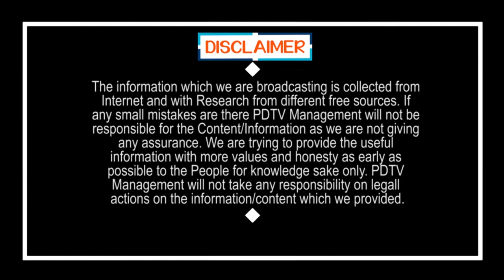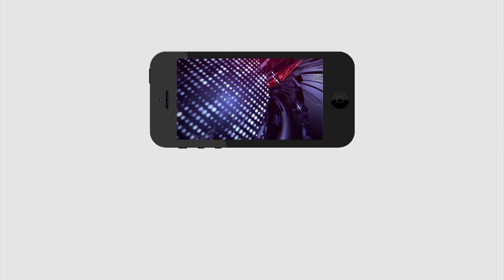Public Talk | CM Jagan Vs Babu | ఆయన ప్రభుత్వం చేయలేనిది.. ఈ ప్రభుత్వంలో చేసి చూపిస్తున్నారు..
ఆయన ప్రభుత్వం చేయలేనిది.. ఈ ప్రభుత్వంలో చేసి చూపిస్తున్నారు | Public Talk | CM Jagan Vs Babu | PDTV News